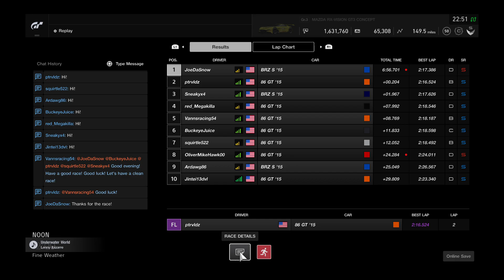Daily Race A (6/13/2021)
My 158th win in Sport Mode.